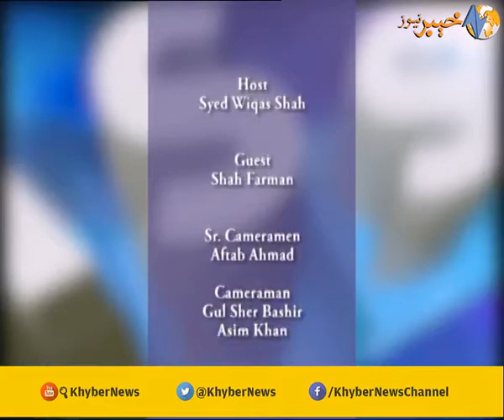By Election NA- 4 DATE LINE EP # 228 07 11 17 | K9B1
According to final results obtained from the Election Commission of Pakistan (ECP), PTI candidate Arbab Amir Ayub got 47, 586 votes followed by PML-N's Nasir Khan Musazai who bagged 25, 267 votes.
You can trust the Khyber News to provide high- quality news, current affairs and factual programming that keeps you informed and supports debate about important issues and political developments in Khyber Pakhtoonkhwa. and other pashto speaking areas like Fata and Qabaili areas.